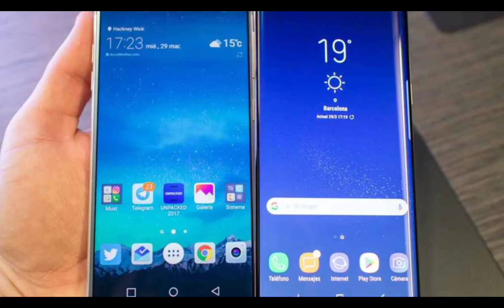В Россию запретят ввозить смартфоны Samsung и LG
Правительство может запретить параллельный импорт смартфонов Samsung и LG, потому что есть китайские аналоги. Запрет ввоза iPhone не обсуждается.

Об этом на ПМЭФ заявил глава Минцифры Максут Шадаев.